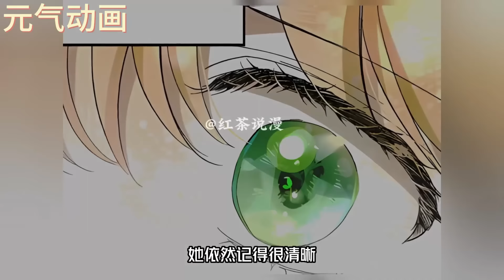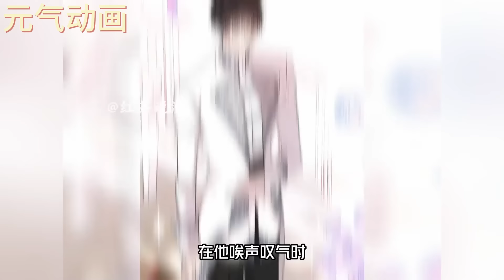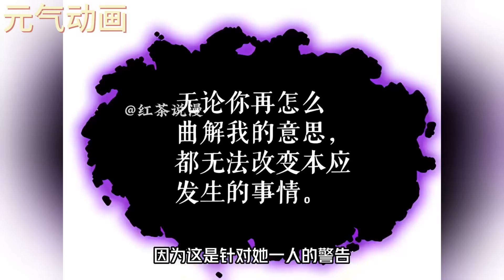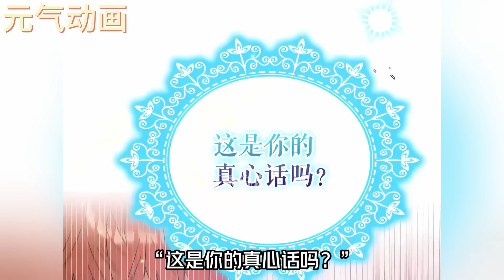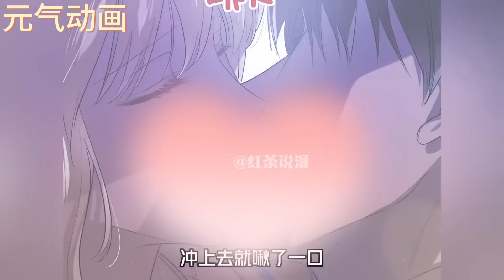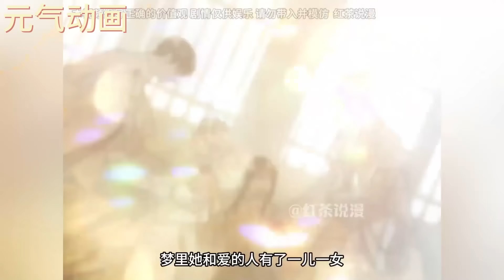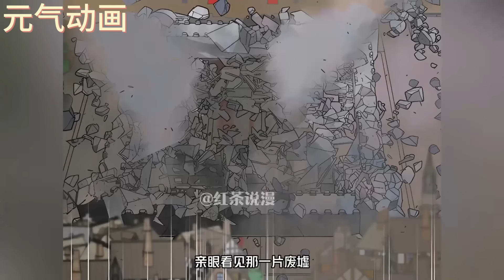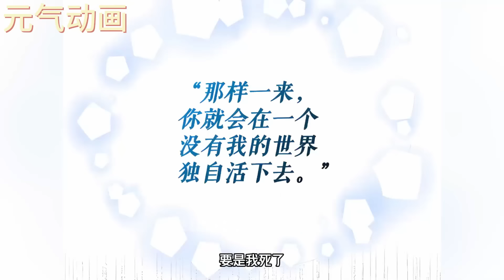🔔🔔《如何守护温柔的你》第1-2季完整版 真正的圣女降世，所有人却以为圣女是虐待她的母亲，甚至被全帝国厌恶远嫁仇人，直到真相大白#漫画